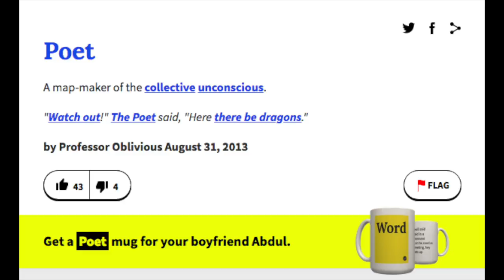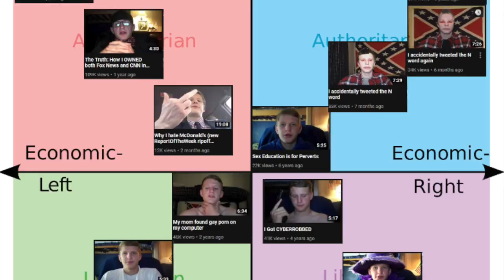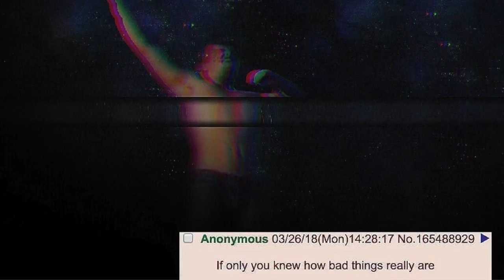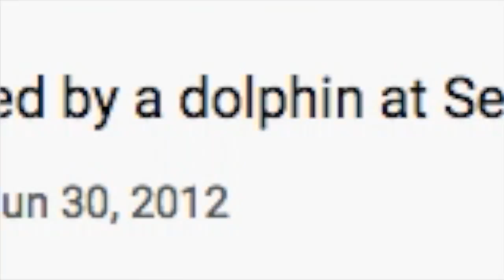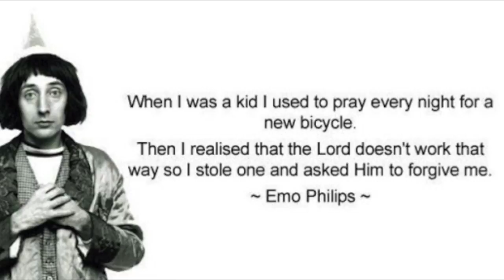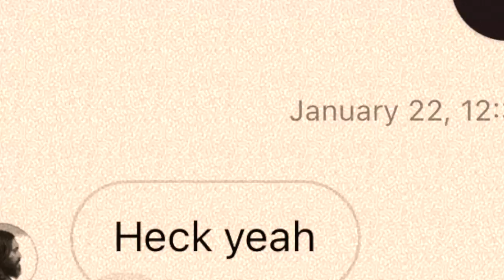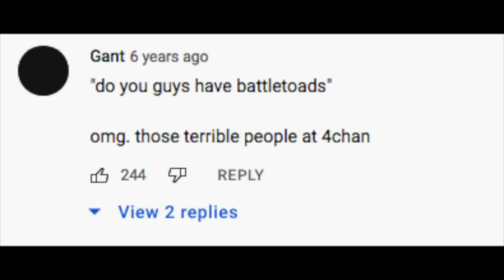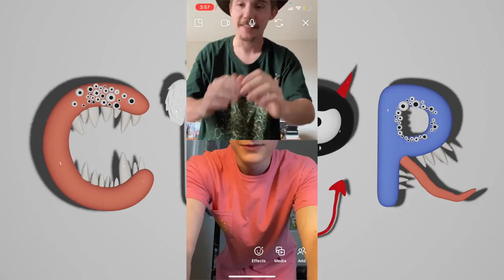Inside the Mind of B.G. Kumbi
Poet. Prophet. Comedian. Gourmet frozen pizza chef. Kevin Stafford is a man of many talents. He tricked Fox News correspondent Jesse Watters into thinking he was an Antifa leader, delivering a performance Joaquin Phoenix can only hope to achieve in his time. He was doxxed by 4chan at an age most kids were reading the last Harry Potter book, investigated by the United States Government (Da Feds completely wiped his channel mang), and was physically assaulted, "brutally" might he add, by a gang of vicious dolphins at Seaworld Orlando. I mean, GOHTDANG. How much genuine pain and animalistic violence can a comedic philosopher endure?

B.G. Kumbi is like the Lil B of comedy. In a world filled with Wet Fart Dan Harmon tomfoolery, Kevin is as real as can be and hilariously humble. So much so, he introduced me to the smooth groovin' sounds of our featured musical artist this week, Inhansed. From what I've gathered, he helps out his friends as much as his jokes have healed his fans on their saddest days. I am as thankful for Kevin's humor as Jeff Mangum is for Jesus Christ

Follow on Instagram: @cppr_live @harveypizza @realbgkumbi @drewsyourfriend

Names dropped & artists mentioned: Elijah Wood, Eazy E, B.G. Knocc Out, Torrence Ivy Hatch Jr, Lil B, Kanye West, Alexandria Ocasio-Cortez, Fox News, Jessie Watters, your personal preference of gourmet frozen pizza, Karlyle, the late great 3Pac, McDonald's, Eggwhite, Inhansed, Battletoads, 4chain, Dillon The Hacker (RIP), Seaworld, the King of the Jews, Sam "le sigh" Hyde, Nick Rochefort, Mr and Mrs Stafford, Emo Philips, Harrison's Bar in Oxford, MS, Paul Leger, Trashbag Man, Steve Martin, Peter/Issac Mahaffey, Dustin Diamond's pornographic career, Sonic the Hedgehog, Rouge The Bat, Christine Weston Chandler, Justin Whang, Stephen Bishop, Asher Roth, NakeyJakey, and African warlord Joseph Kony.

CPPR is a radio service curated and hosted by Harrison Giza featuring LEGENDARY guests and loads of exclusive interviews, music, and art from around the world. No hate. All love.

Have someone you'd like to hear on the show? Maybe you have some music or art you'd like featured? Let us know, we'd be happy to help out.

Audio recorded in 5D by CPPR correspondent Harry Ford. Mr. Ford's shirt provided by Yabbo Co. Altered images and thumbnail provided by sinoevil4ever. CPPR logo created by Christophe de Roy. Special thanks to the commonwealth of Australia, the state of Connecticut, and Herb Alpert & The Tijuana Brass.

Dedicated to the late great Cameron Hirose. Thank you for showing me 3Pac, stumbling into B.G.on 4chan with me, and saying "you look like that kid from Gummo" before it was a meme. I miss you every single day. On and on and on and on.